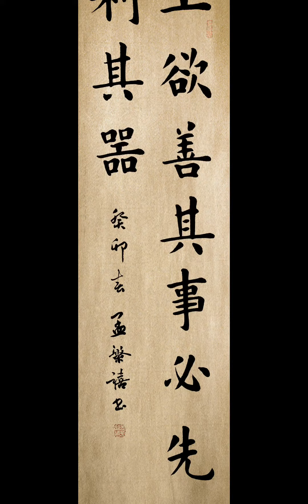工欲善其事，必先利其器。——出自《论语》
鹤冲霄,书法,中华文化,毛笔字,论语,楷书